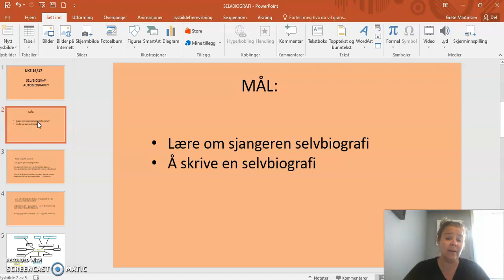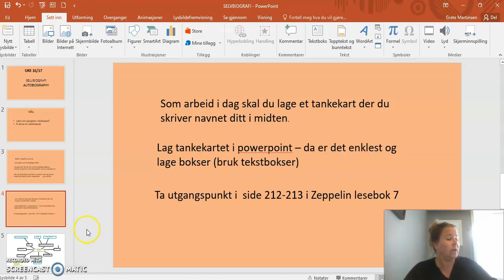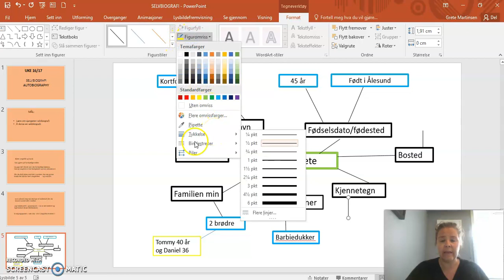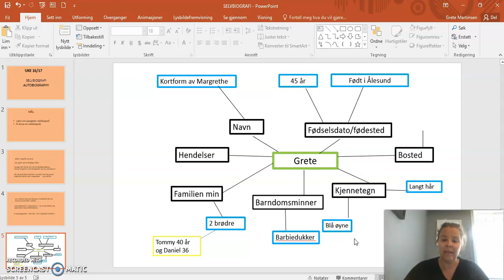Selvbiografi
En introduksjon til å lage tankekart i forbindelse med at dere senere skal skrive en selvbiografi.